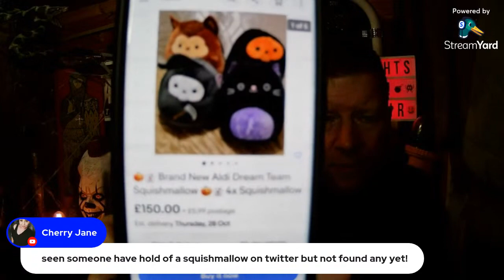A quick on the spur of the moment live!